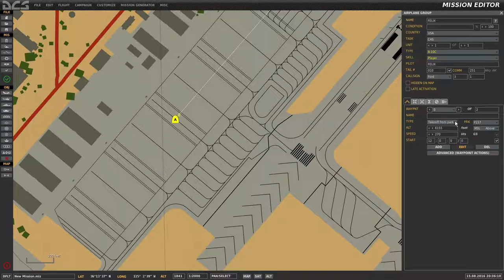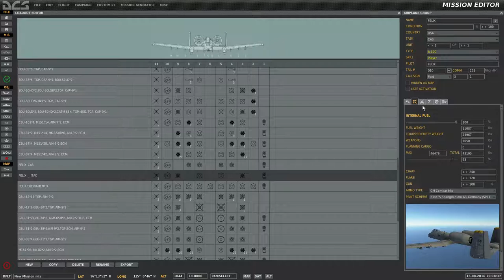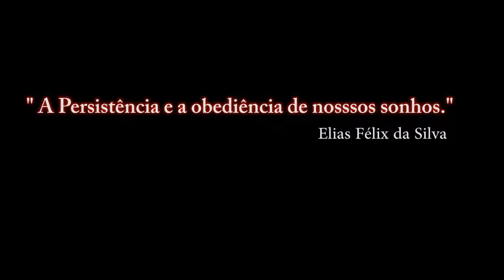DCS:WORLD NEVADA 2.0.3/Editor Mission(ME)- 01/ PT-BR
DCS:WORLD NEVADA 2.0.3/Editor Mission(ME)- 01